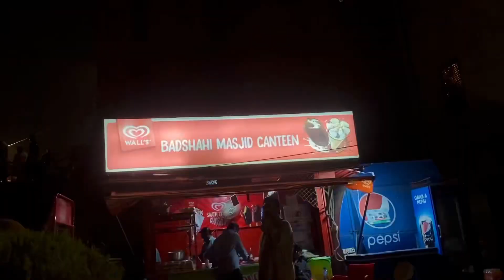What happened in 23 March